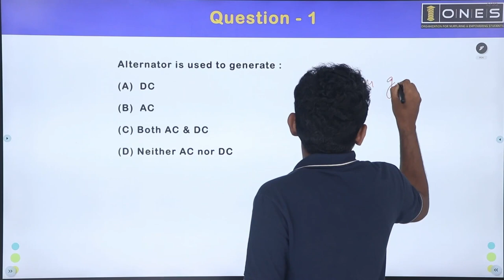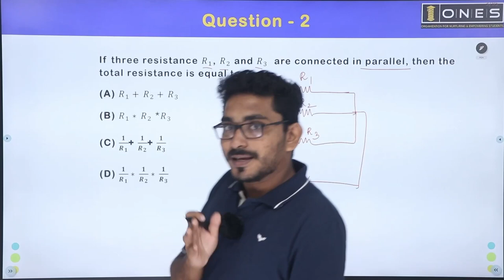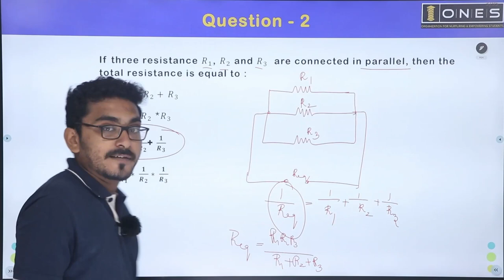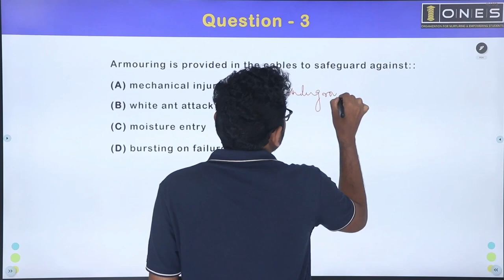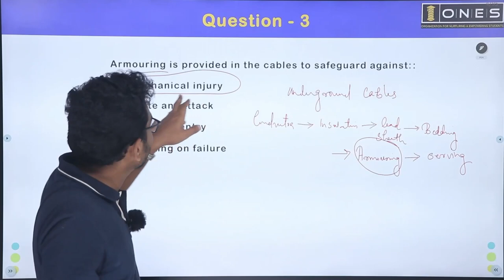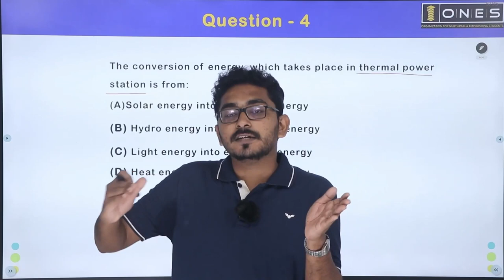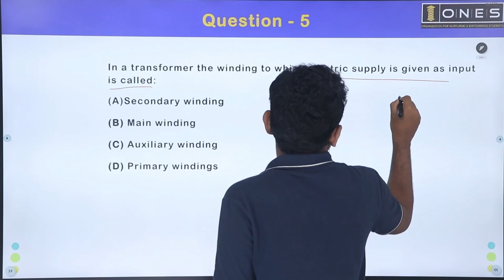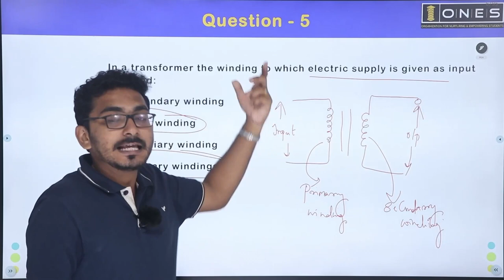Kerala PSC | Electrical Mega Revision Series | Part 60 | ONES